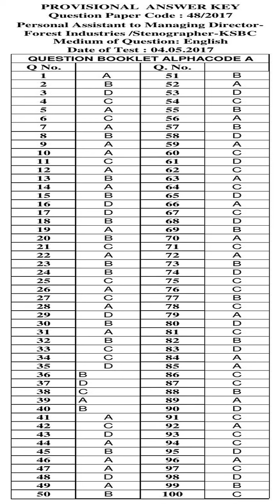KPSC Answer Key PERSONAL ASSISTANT TO MANAGING DIRECTOR FOREST INDUSTRIES | STENOGRAPHER KSBC